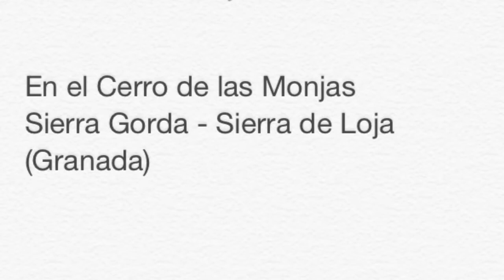En el Cerro de las Monjas. Sierra Gorda - Sierra de Loja (Granada).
El Cerro de las Monjas (1026 m) se encuentra ubicado en la ladera norte de Sierra Gorda, formando parte del borde del macizo que limita con la gran depresión granadina del Genil. Tal es así, que encaramados a su cerro, la vista se pierde en la gran llanura de la Vega de Granada, primero en su sector occidental, con Alcuadique y los olivares de Salar a los pies de la sierra, la vega en Huétor Tájar; luego se pierde la llanura con Sierra Nevada al fondo, la Sierra de Arana y de Huétor, Parapanda y finalmente casi se completa la vista con el monte Hacho, de nuevo en las Tierras de Loja. Hacia el Oeste, la planicie kárstica del llano de la Cruz y en el contraluz se observa el cerro de Periquetes (1021 m).
Además de las grandes vistas, hay otras no menos privilegiadas, mucho más cercanas, también de enorme interés, como son los detalles de flora y fauna de la sierra (esa perdiz posando es impagable), las explotaciones mineras de la sierra o la simetría del cultivo del olivo a los pies del cerro.
En el cerro de las Monjas se encuentra ubicada la zona de despegue este de la Estación de Vuelo Libre de Loja.